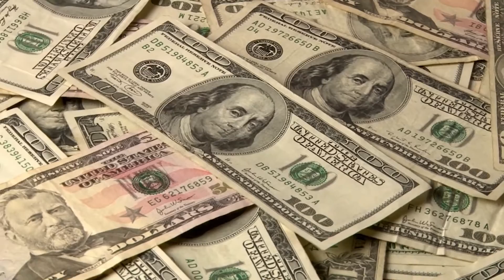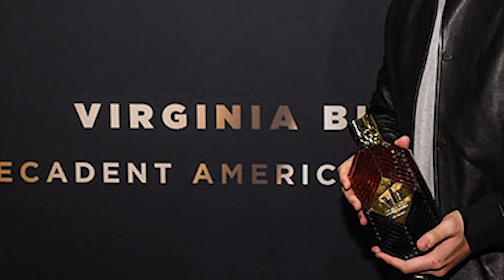Drake Has Secrets NOBODY Knows!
Welcome back to Flixified,  today on the channel we are going to be diving deep into the intriguing things about drake that everyone seems to ignore.  Drake is one of the very popular rap and hiphop music artist in the world and for all good reasons. He has dominated the charts for several years and received a lot of awards and recognition all throughout his music career and drake is also one of the most popular celebrities at the moment which is why it’s no surprise why he has a huge fan base and a lot of people are following his life and want to keep updated about his latest happenings.

If you are one of drake’s millions of fans all over the world, you might think that you know everything about him because surely you have done your research but in this video we will be revealing all the shocking and intriguing things about drake that everyone seems to ignore even by his own fans and that might even include you which is why you really have to watch this whole video until the very end so you will find out each and every intriguing thing about drake that everyone seems to ignore! So watch the whole video right now!